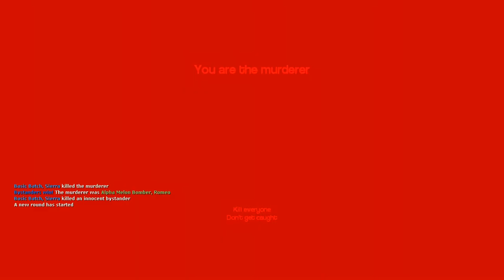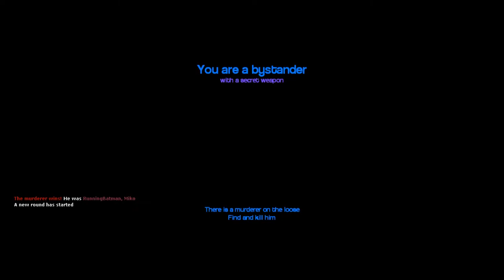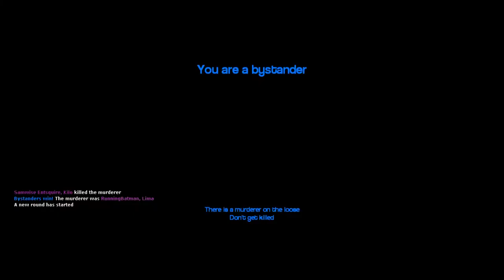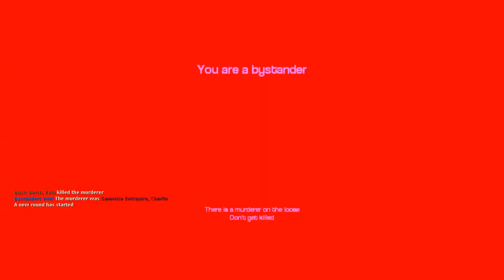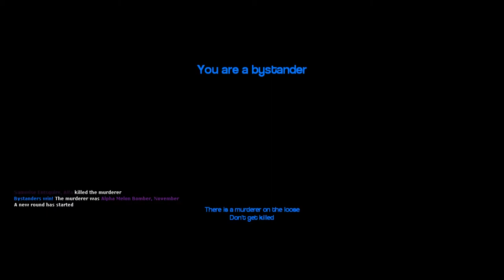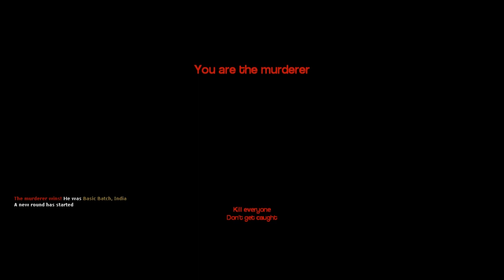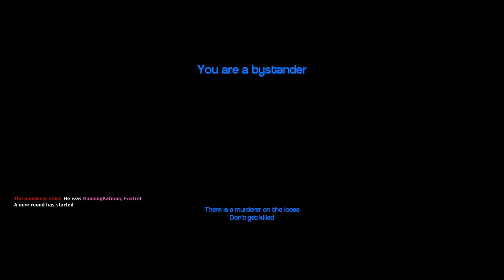NOT ME! NOT ME! NOT ME! (Gmod Murder Livestream)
Goofing around on Garry's Mod with friends again! This time, it's Murder, where one player is a Murderer who's goal is to eliminate the other players without getting caught. The rest are Innocents who must avoid death. One Innocent has a secret weapon to defeat the Murderer. Can you Survive?

►►►Look me up on Player.me◄◄◄